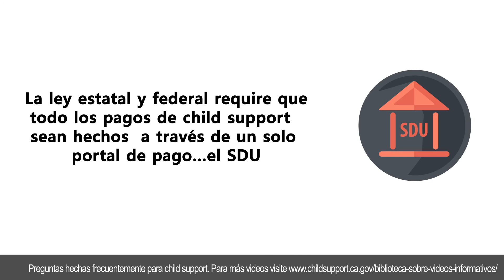¿Qué es el SDU y por qué los pagos tienen que pasar por ahí ?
SDU significa Unidad de Desembolso del Estado. La Unidad de Desembolso (SDU) recauda y distribuye el dinero adeudado child support ordenada por la corte, que incluye órdenes privadas de child support y órdenes ejecutadas por los Servicios de Child Support de California. La SDU solo es responsable de procesar los pagos de child support y no responderá preguntas específicas de casos. Si bien las leyes estatales y federales requieren que todos los pagos de child support se realicen a través de un único portal de pagos, uno de los beneficios de abrir un caso con los Servicios de Child Support de California es que ambos padres pueden acceder a los registros de pagos en línea a través de la plataforma de autoservicio Customer Connect , que puede ayudar a reducir conflictos y proporciona un mantenimiento de registros neutral.